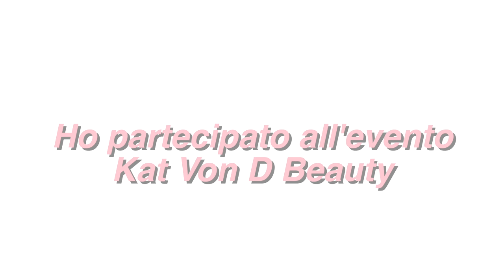SephoraLovesKatVonD • Black Go✝h Roses Tutorial by KAT VON D Beauty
• Black Go✝h Roses  • W// KatVonD Products

Sorridete, SEMPRE!

❤GloriaFair❤

Song: Not So Bad
Artists: Goblins from Mars ft. Hala Sherif